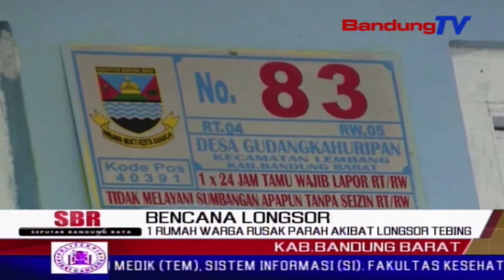1 Rumah Warga Rusak Parah Akibat Longsor Tebing | SBR | BANDUNGTV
SBR | BANDUNGTV | NIKEN PRATIWI | Satu keluarga nyaris tertimbun material tanah, akibat longsor tebing setinggi tiga puluh meter, di lembang, kabupaten bandung barat. longsor terjadi pasca hujan deras mengguyur kawasan bandung raya, minggu malam. selain merusak satu unit rumah, longsor juga mengancam sepuluh rumah warga lainnya di lokasi kejadian.